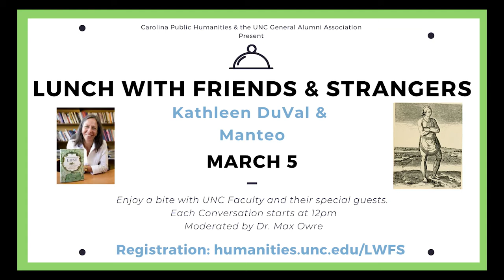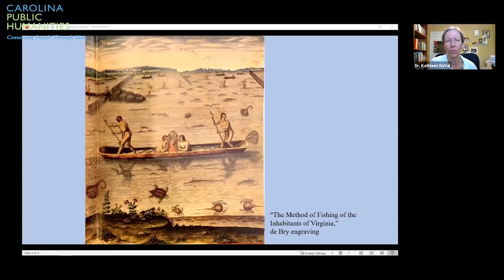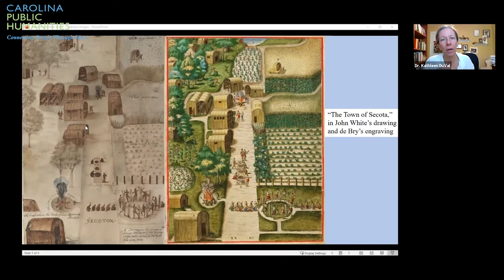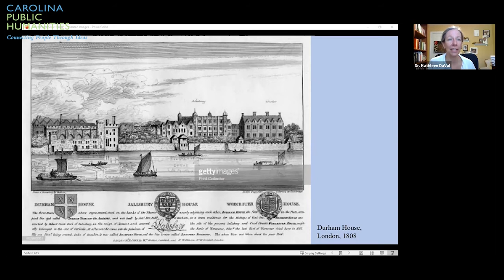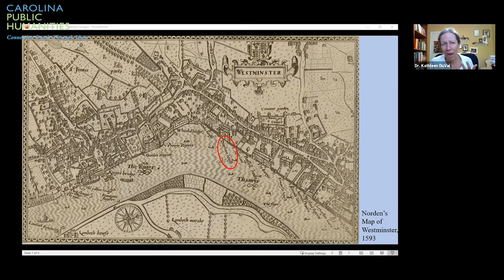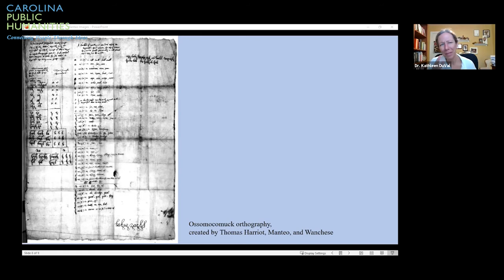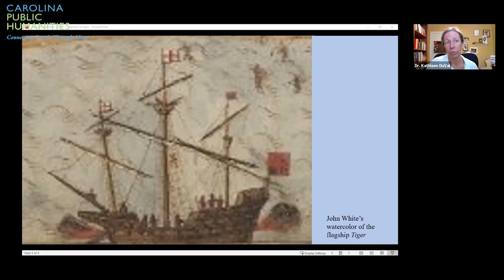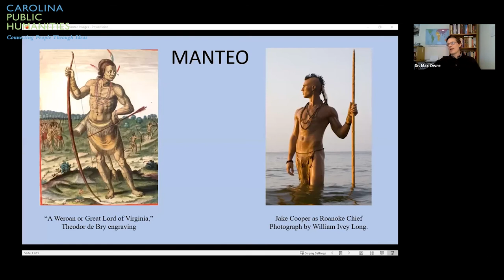LWFS Kathleen DuVal and Manteo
featuring Kathleen DuVal, Bowman and Gordon Gray Distinguished Term Professor of History, and Manteo

Click in with Carolina Public Humanities’ Max Owre for Virtual Lunch With Friends and Strangers: Conversations With Faculty. Don’t miss this series of one-on-one talks with Tar Heels as they discuss leading figures in history — some likely strangers, some more familiar to you — and discover new things about impressive people.